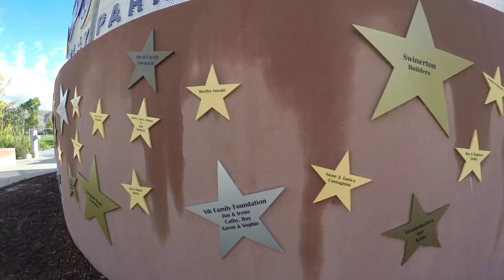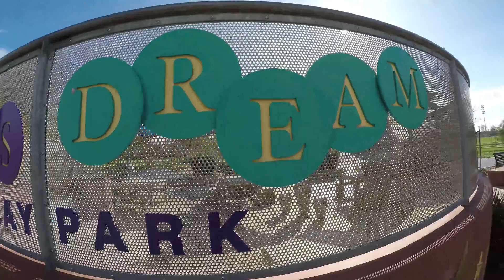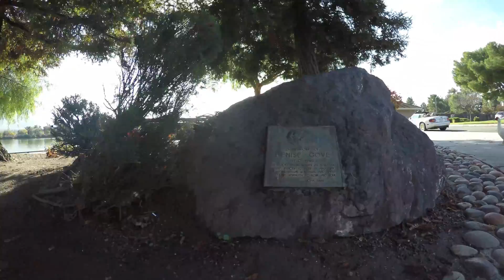Central Park Lake Elizabeth Fremont GoPro Hero 4K Sample